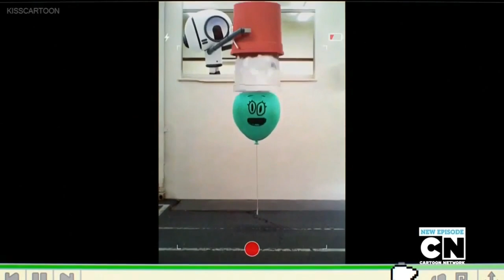Alan's Ice Bucket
uploaded by Alan